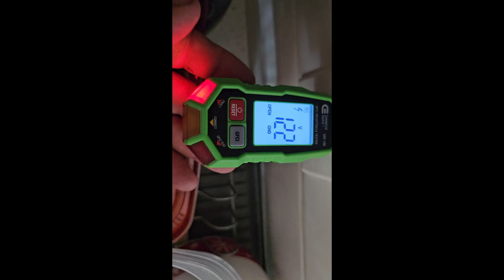Adjustment week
Still settling in. Lots of stuff that needs doin'.